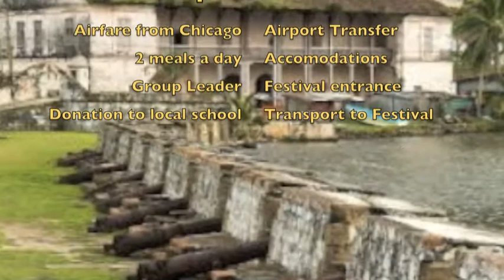Diablos and Congos Festival 2015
Info about how to experience the important and historical festival.